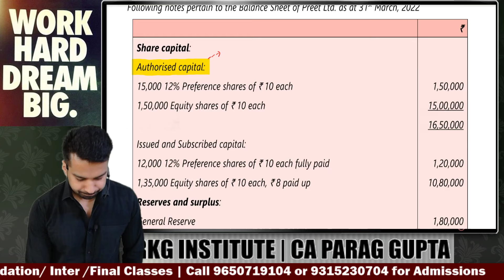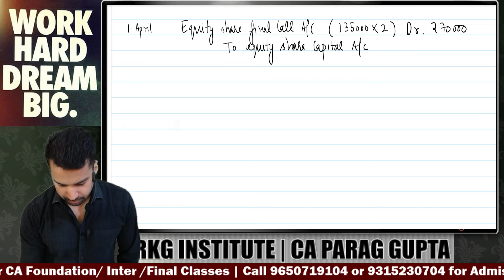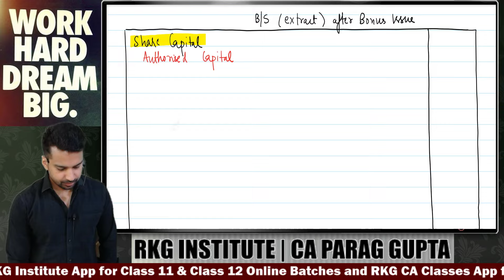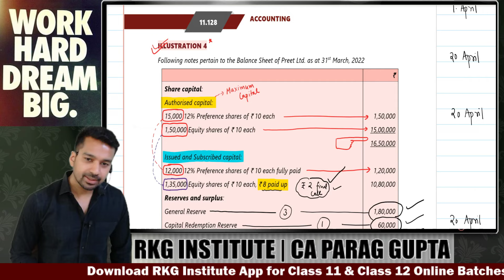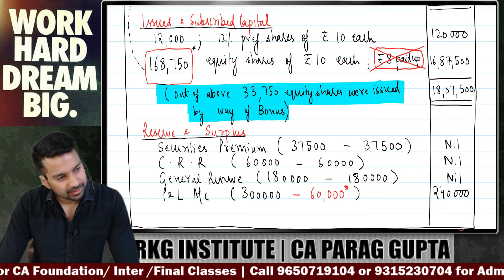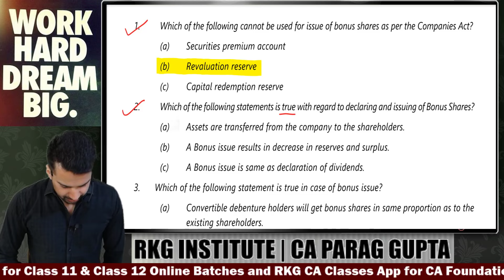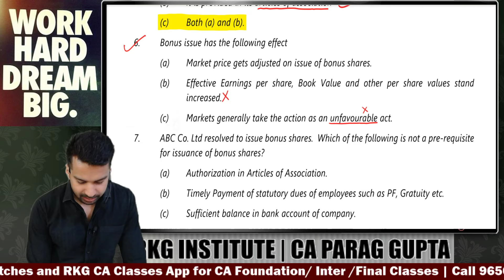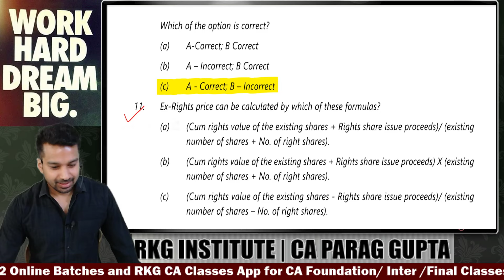Issue of Bonus Shares & Rights Issue - 2 | Ch 11 Unit 4 | CA Foundation Accounts | CA Parag Gupta